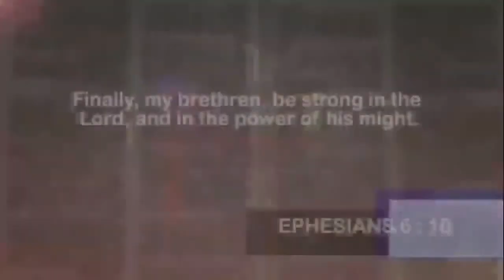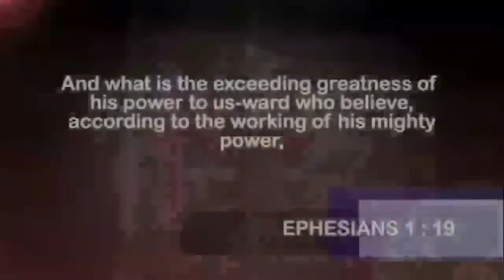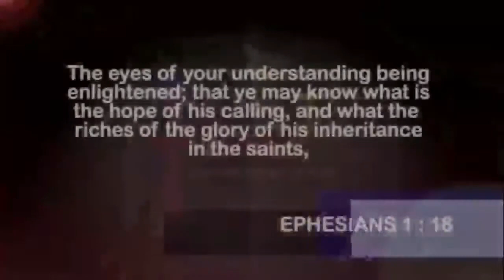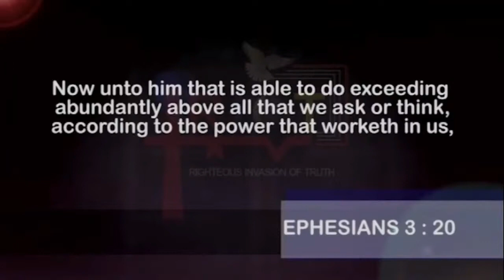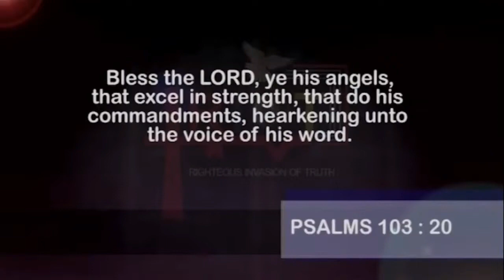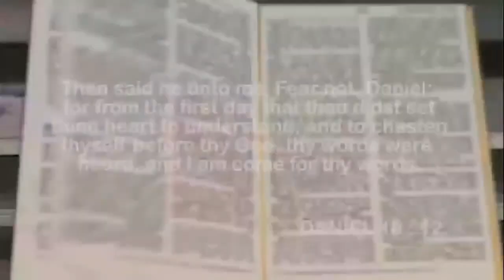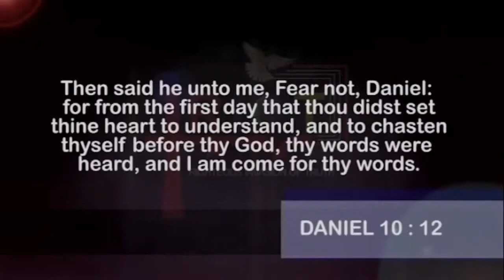Calling Angels In Prayer? | Dr. Abel Damina